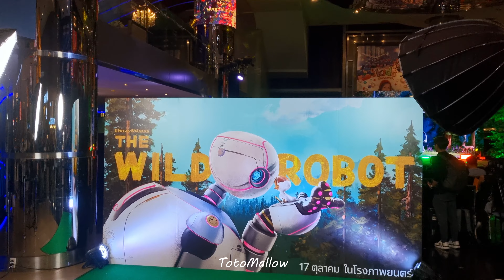Vlog บรรยากาศ BNK48 @ The Wild Robot GALA Premiere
Vlog บรรยากาศงาน The Wild Robot ไปเชียร์น้องๆ BNK48

🎸Vlog
🎉11/10/2024
@ Siam Paragon